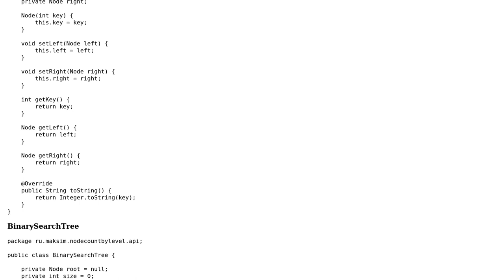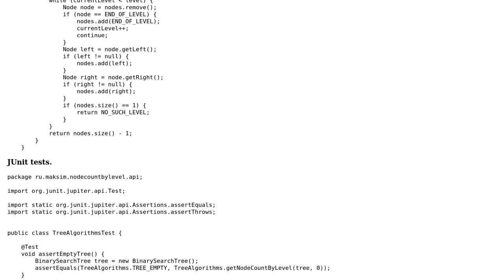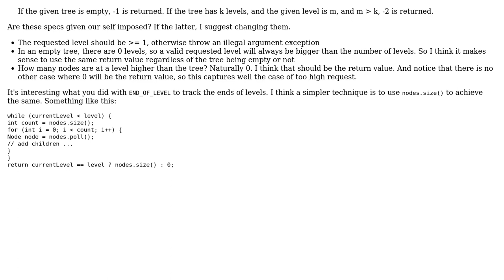Code Review: Given a binary search tree and a level, calculate the number of nodes at that level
With thanks & praise to God, and with thanks to the many people who have made this project possible! | Content (except music & images) licensed under CC BY-SA | Music | Images & others | With thanks to user vnp user Maksim Dmitriev user janos and the Stack Exchange Network Trademarks are property of their respective owners. You are responsible for your own actions.